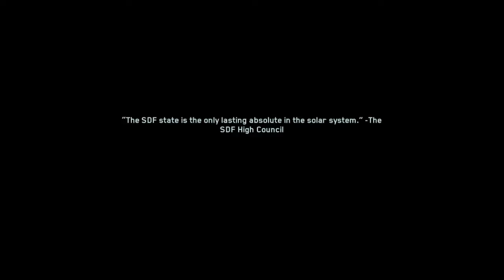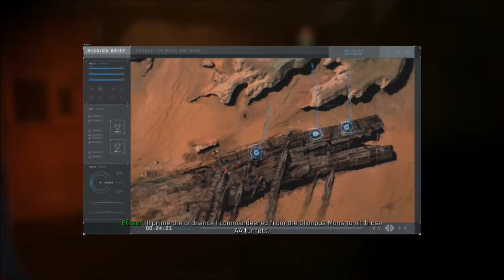Going up ( Call of Duty Inifnite Warfare #8 )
guess we're going up!